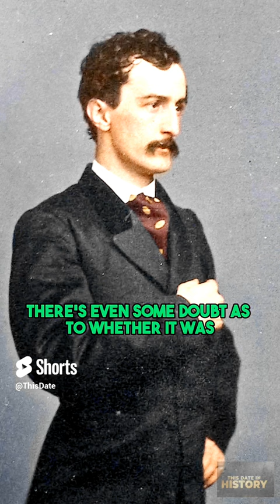The Mysterious Death of John Wilkes Booth